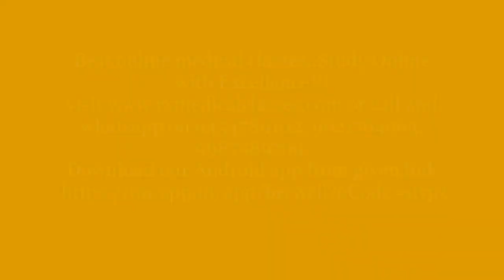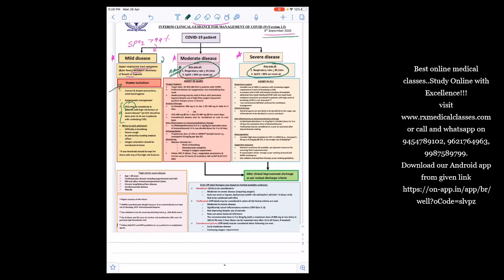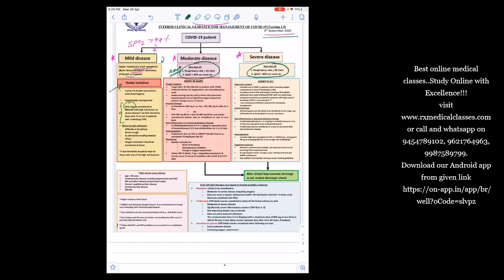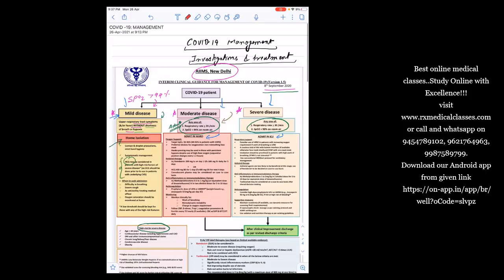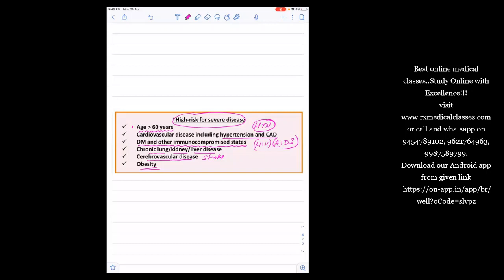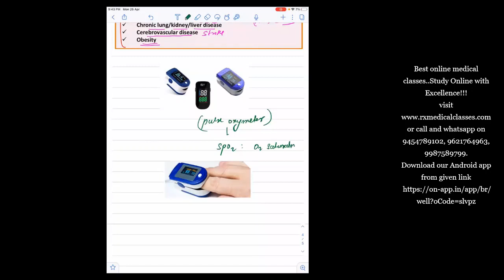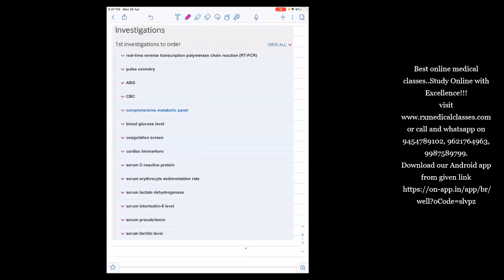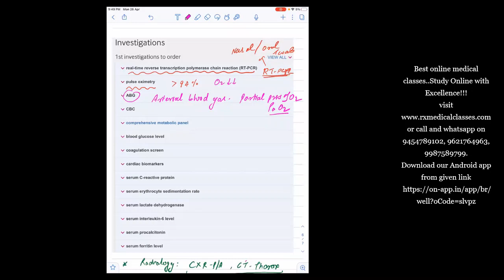COVID-19 /CORONA: Classification & Management Protocol by Dr. Rustam Chaudhary.